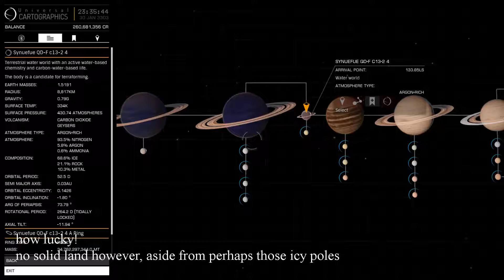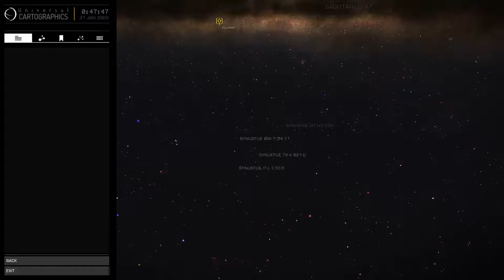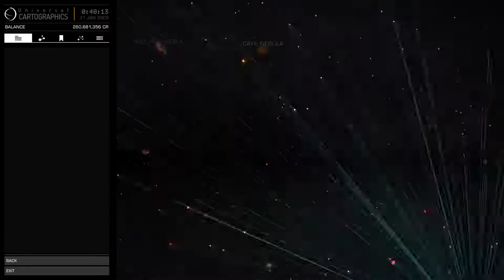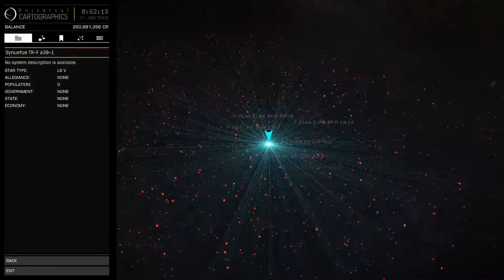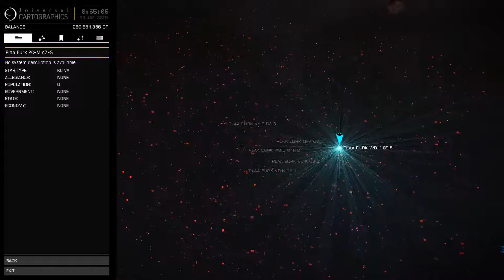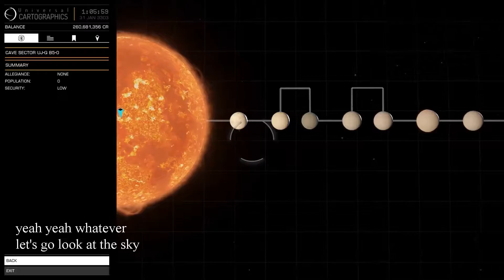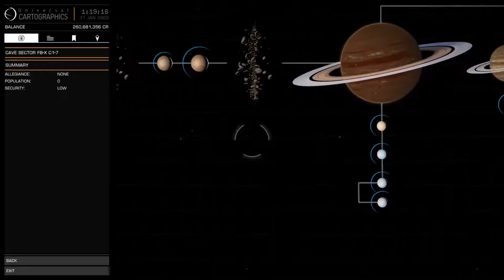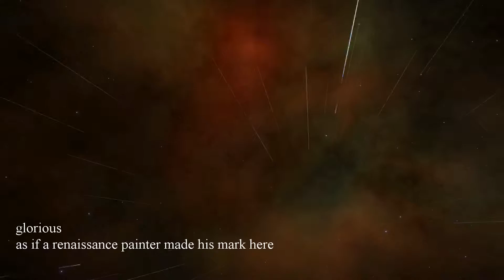Elite Dangerous - Cave Nebula Story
my attempt at a narrative, but I'm shite at video editing. sorry for the audio popping, some sort of artifact of the way I spliced clips together but it'd take hours to fix, and I've already sunk way too much time into this!